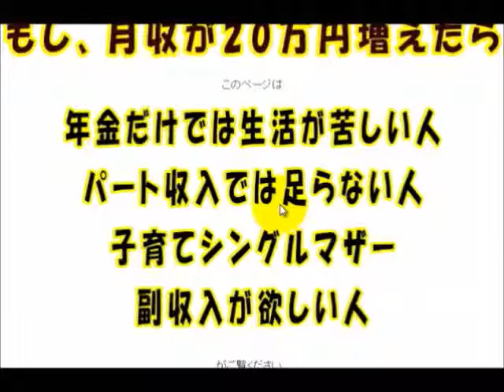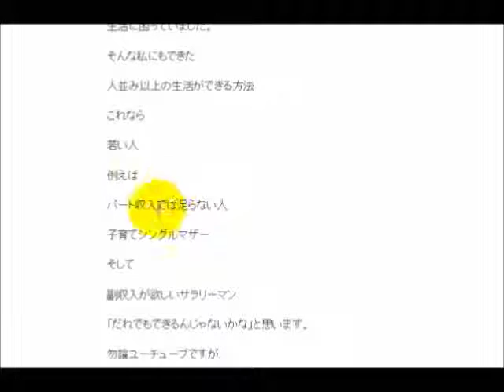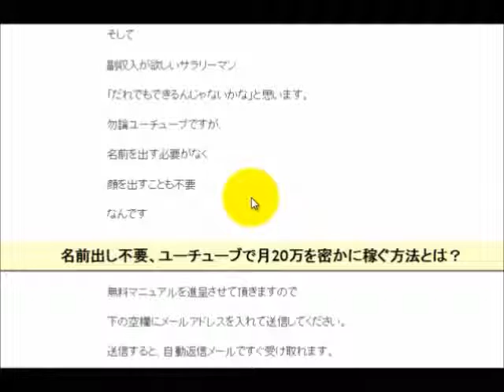【専業主婦】やりくりが下手でもユーチューブで収入を得る方法、束縛なしの月収20万～で楽しい生活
専業主婦ですが、やりくりが下手なんです

主婦のプチ起業（在宅起業）

家計のやりくりが下手なんです。

今の収入では足りません。

飲食費、家賃、光熱費、日用品、子供二人にいろいろ

もっと収入を増やす方法ってありませんか？

ユーチューブって稼げますか？

町おこし 成功例　ユーチューブで集客する方法、大洗編　束縛なしの月収20万～で楽しい生活

在宅起業したい主婦ならユーチューブが簡単！：　収入なら束縛なしの月収20万～で楽しい生活

リクナビ診断で悩むならユーチューブが簡単！：　収入なら束縛なしの月収20万～で楽しい生活

ハローワークや職業訓練より：　収入ならユーチューブが簡単！束縛なしの月収20万超えで楽しい生活

副業は在宅でお小遣い稼ぎ：　ユーチューブが簡単！月収20万～の楽しい生活

サラリーマンの副業　収入源はユーチューブが簡単！月収20万～の楽しい生活

専業主婦,やりくり,下手,副業,在宅,お小遣い,稼ぐ,サラリーマン,副業,収入源,ユーチューブ,簡単,月収20万,幸せ人生,
UCJbCtoLGpiCAPJ85VcmmumQ